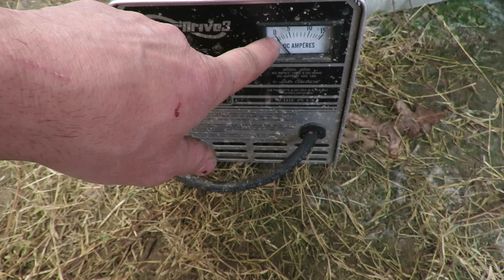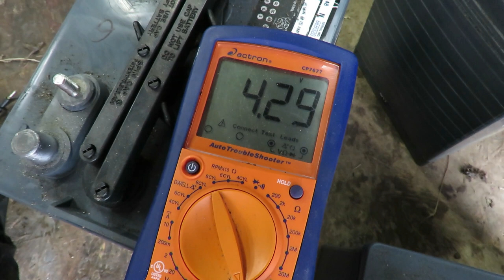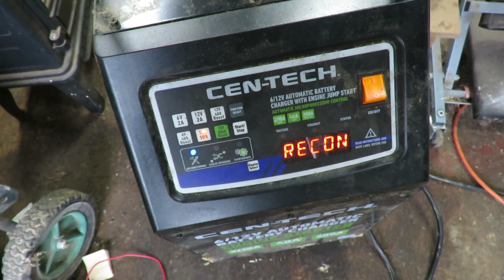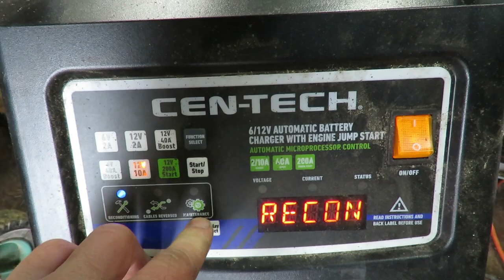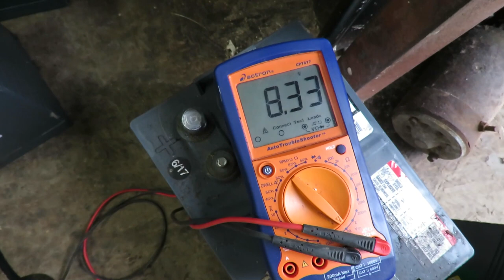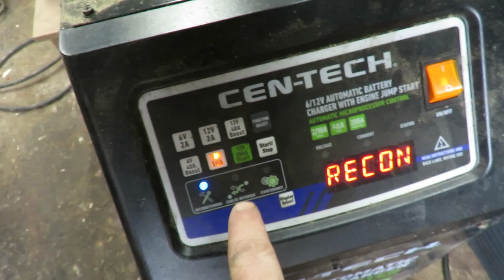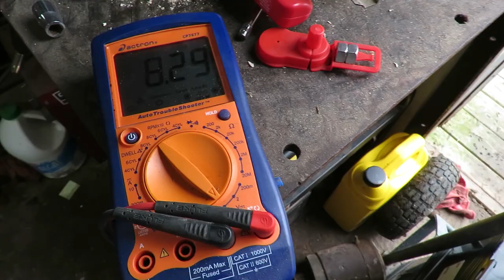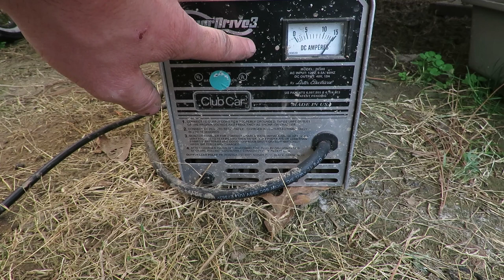Diagnosing Bad Golf Cart Batteries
Getting our golf cart ready for the season involves cleaning and charging it up. We noticed it wasn't charging at all. Instead of replacing all the batteries I  figured out which ones were bad using our Centech battery charger.